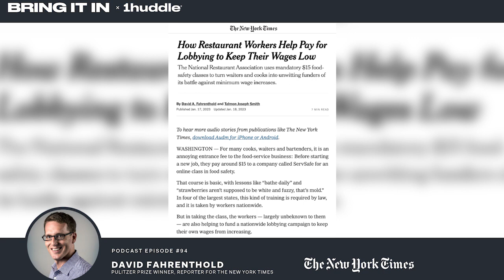#94: David Fahrenthold — Pulitzer Prize-Winning Reporter for The New York Times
For anyone who has ever worked in the food service industry, the word ServSafe will likely bring back painful memories of some of the most mind-numbing, waste of time online courses in the world.

But, as New York Times reporter David Fahrenthold has uncovered, there’s a much more sinister side to the infamous food safety software.

David’s been a reporter since 2000, where he started as an intern on the night shift desk at The Washington Post. Eventually he made his way to the political analyst desk, covering much of the Obama and Trump Administrations. He earned his Pulitzer in 2017 for his investigation into Trump’s charitable givings, exposing a web of misallocated funds for personal debts.

In his recent New York Times article “How Restaurant Workers Pay for Lobbying to Keep Their Wages Low,” David cracks open how The National Restaurant Association, the largest foodservice trade association in the world, utilizes the fifteen dollar fee from required ServSafe courses to fund their own lobbying efforts.

That means the money from millions of frontline restaurant workers goes into the pockets of the lobbyists that are often the key blockers of reform regarding hourly wages, healthcare, and benefits.

We wanted to sit down with David today to learn why he wanted to pursue the subject of ServSafe and The National Restaurant Association, the effectiveness of ServSafe, and what this means for the greater restaurant industry.

This is a really special episode, one that’s important for everyone regardless of position in the food industry to listen to, so without further ado…let’s bring it in!